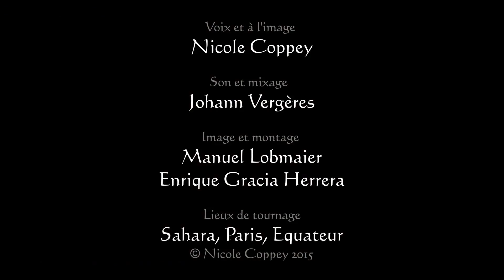"Interroge le temps" Trilogie d'interprétations X de Nicole Coppey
TRILOGIE D'INTERPRETATIONS X
"Interroge le temps"

Respiration poétique de Nicole Coppey,
tirée des "30 intentions de l'Amour"

Réalisation et interprétation rythmée par Nicole Coppey